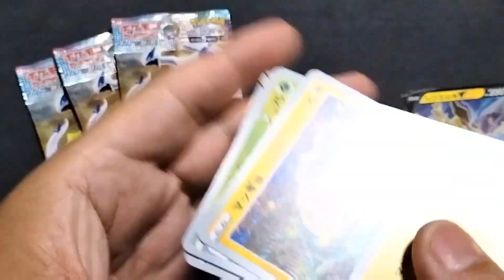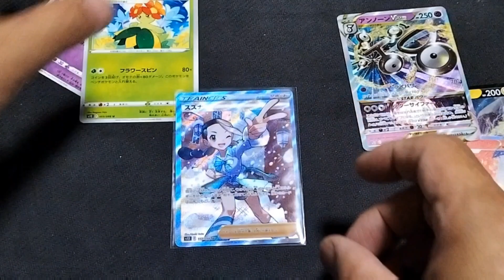【ポケカ】ポケモンカード パラダイムトリガー 開封 (バラ購入)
パラダイムトリガー 開封